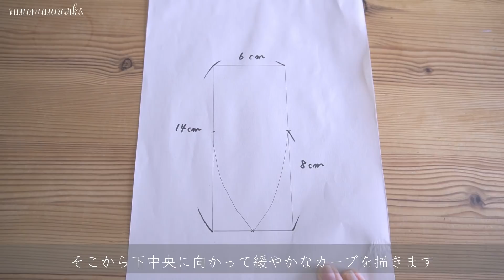【ハギレ活用】コロンとかわいい小物入れの作り方、リバーシブル、手縫いOK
今回は小物入れの作り方です。
コロンとボールのような形が可愛いです。
ご家庭で余っている小さな布でできちゃいます。
ぜひお気に入りの生地で作ってみてくださいね。

完成サイズ：約10cm×10cm

材料：
表布：約10cm×18cmの布を６枚
裏布：約10cm×18cmの布を６枚
接着芯：60cm×18cm

ギンガーの手芸用ハサミ